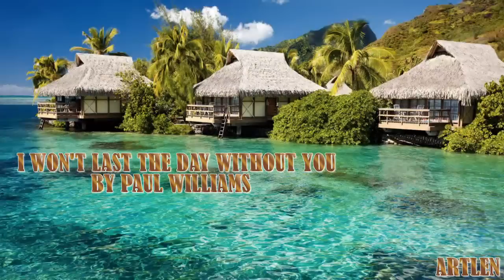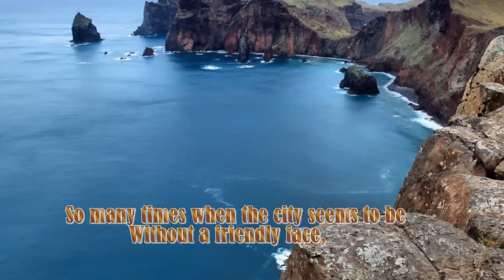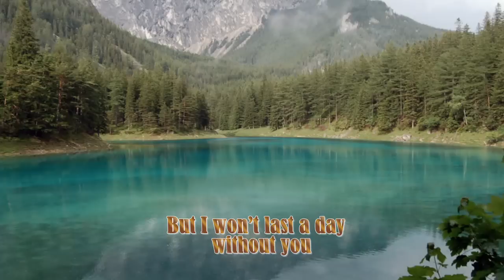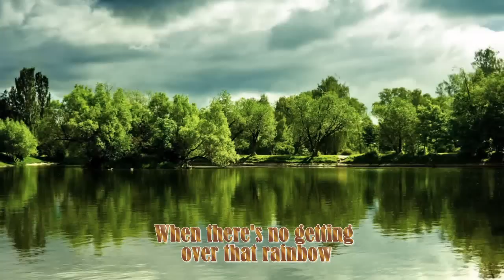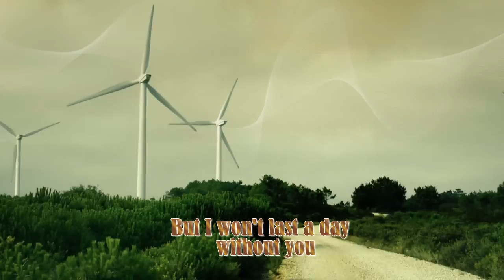I WON'T LAST A DAY WITHOUT YOU BY PAUL WILLIAMS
I must face a world of strangers where I don't belong
I'm not that strong
It's nice to know that there's someone I can turn to
Who will always care
You're always there
When there's no getting over that rainbow
When my smallest of dreams won't come true
I can take all the madness the world has to give
But I won't last a day without you

When the city seems to be without a friendly face
A lonely place
It's nice to know that you'll be there if I need you
And you'll always smile
It's all worthwhile

Touch me and I end up singing
Troubles seem to up and disappear
You touch me with the love you're bringing
I can't really lose when you're near
When you're near my love

If all my friends had forgotten half their promises they're not unkind
Just hard to find
One look at you
And I know that I could learn to live without the rest
I found the best

paul williams biography

 PAUL WILLIAMS (Music and Lyrics) is an Oscar, Grammy and Golden Globe winning Hall of Fame songwriter. "We've Only Just Begun," "Rainy Days and Mondays," "You and Me Against the World," "An Old Fashioned Love Song" "I Won't Last a Day Without You" and "Let Me Be The One" are among his timeless standards.

His songs have been recorded by such diverse musical icons as Elvis Presley, Frank Sinatra, Willie Nelson, Ella Fitzgerald, David Bowie, Ray Charles, R.E.M., Tony Bennett, Sarah Vaughn, Johnny Mathis, Luther Vandross and Kermit the Frog.

Bugsy Malone and Phantom of the Paradise are among his song scores. "The Rainbow Connection", from the children's classic The Muppet Movie, and "Evergreen" from A Star is Born are two of his songs that grace the American Film Institute's list of the top 100 movie songs of all times.

Having completed the music and lyrics for the Garry Marshall musical Happy Days,  (currently touring) he has joined forces with the Henson Company to produce a new Christmas musical based on the perennial favorite, Emmet Otter's Jugband Christmas.   Also this Christmas, NBC will offer A Muppet Christmas: Letter To Santa,  an original Christmas special with both story and songs by Mr. Williams.

As a part of America's large recovering community, Paul is also very active on the Speakers Circuit.  Sharing stories of his own escape from addiction, he quips, "You know you're an alcoholic when you misplace a decade."  Sober 21 years; his humorous observations of life, love, and creativity are augmented by the education and knowledge he gained through his studies and certification from UCLA as a Certified Drug Rehabilitation Counselor.

Publicly lauded for his work as a songwriter, performer, actor and humanitarian, he predicts he'll be remembered for playing Little Enos in the Smokey and the Bandit trilogy and for his lyrics to "The Love Boat" theme.  As a devoted husband to writer Mariana Williams and proud father, Paul considers his son Cole, and daughter Sarah, to be his best work.  Mr. Williams is President and Chairman of the Board of The American Society of Composers, Authors and Publishers (ASCAP).